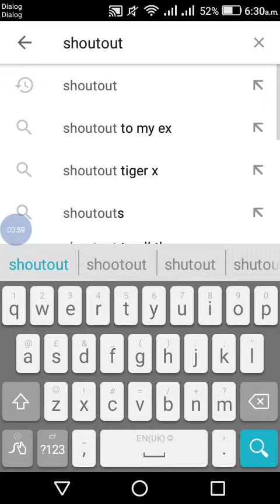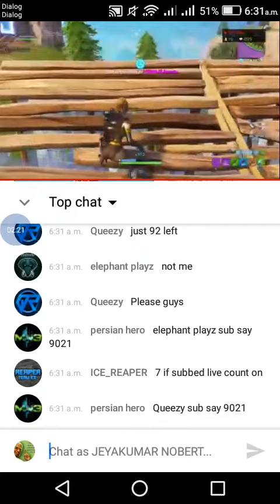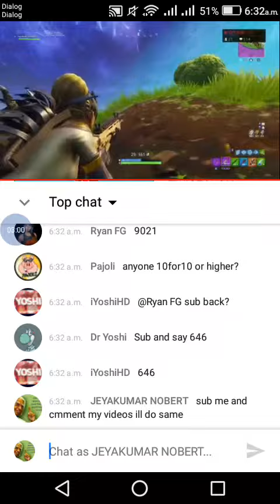how to get real subscriber for free